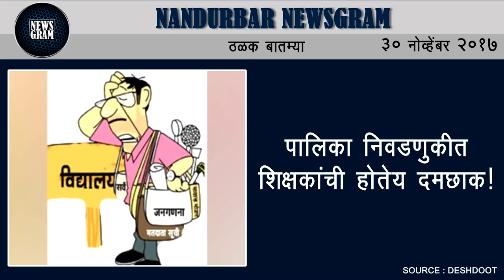Nandurbar Newsgram | Nandurbar News | Today's News Headlines | 30 November 2017